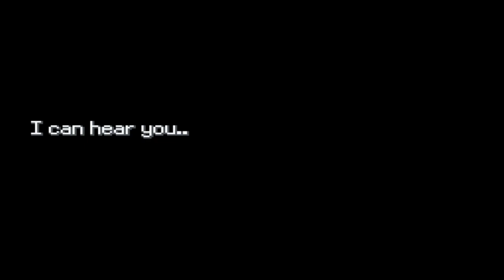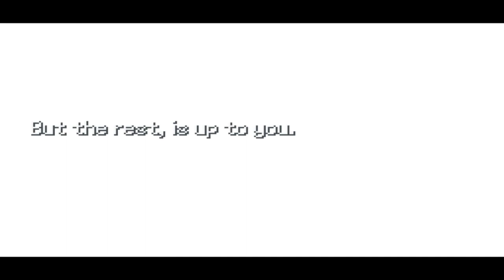I Was NOT Expecting This Pokemon Game To Turn Like This...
TODAY we CONTINUE on a wild Pokemon adventure! From route-hopping to rival battles, watch as we journey our way to the prestigious Pokemon Academy in Pokemon Vanguard. Meet our eccentric professor, face off against rivals, and experience the hilarity that ensues! Get ready for laughs, surprises, and epic battles as we chase our dreams of becoming top trainers. Don't miss out on this hilarious and action-packed video - it's time to level up our Pokemon game!

Pokemon Vanguard
Pokemon Vanguard Gameplay
Pokemon Vanguard Download
Pokemon Vanguard Walkthrough
Pokemon Vanguard Playthrough